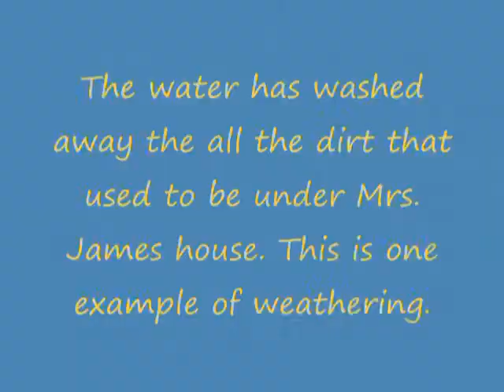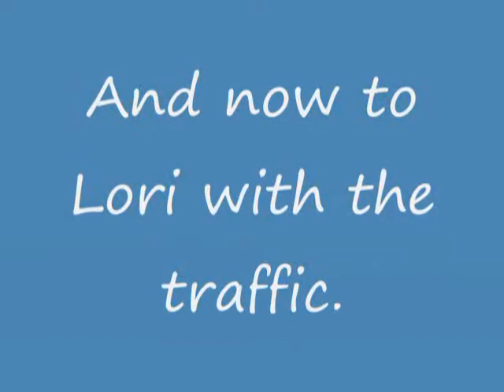weathering and erosion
This is a news themed video that I made about weathering and erosion for a school project.